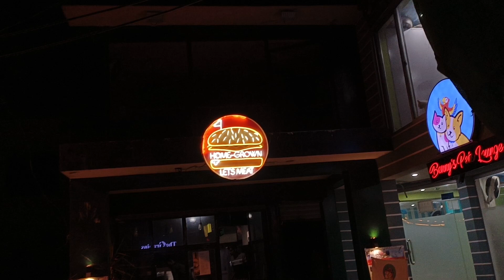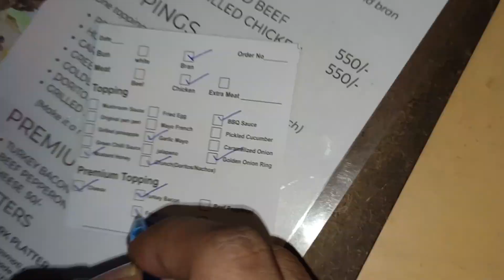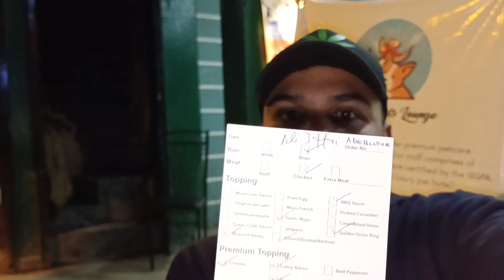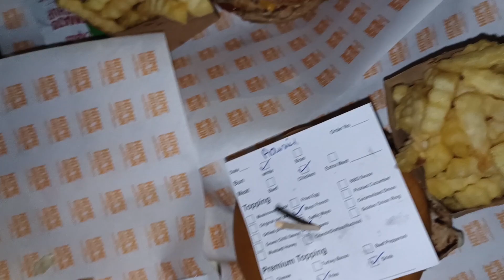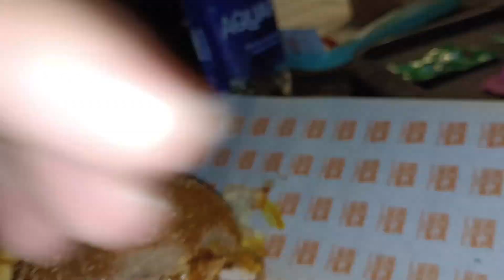Burger Ki Treat | Abu Burak AJ Vlogs Feat @kanganpuria | Home Grown